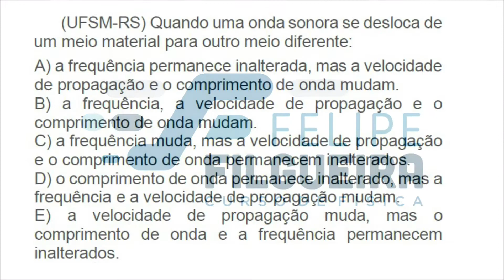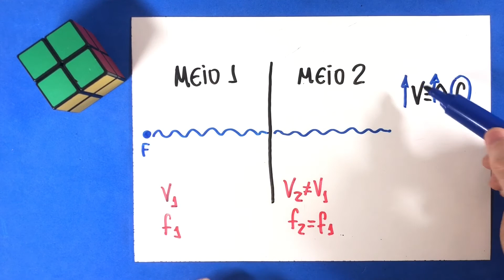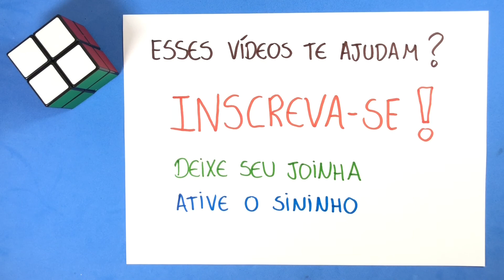25 - Acústica (Parte 01)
(UFSM-RS) Quando uma onda sonora se desloca de um meio material para outro meio diferente:
A) a frequência permanece inalterada, mas a velocidade de propagação e o comprimento de onda mudam.
B) a frequência, a velocidade de propagação e o comprimento de onda mudam.
C) a frequência muda, mas a velocidade de propagação e o comprimento de onda permanecem inalterados.
D) o comprimento de onda permanece inalterado, mas a frequência e a velocidade de propagação mudam.
E) a velocidade de propagação muda, mas o comprimento de onda e a frequência permanecem inalterados.